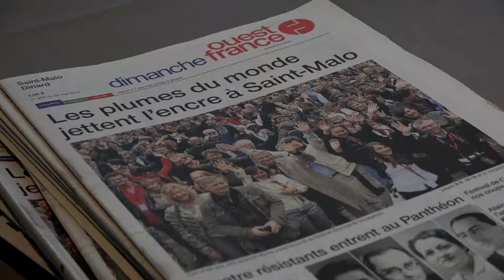Alaa el- Aswany - Automobile club d'Egypte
A l'occasion du Festival Etonnants Voyageurs à Saint Malo, rencontre avec Alaa el- Aswany autour de son ouvrage "Automobile club d'Egypte" aux éditions Actes Sud. Traduit de l'arabe (Egypte) par Gilles Gauthier.